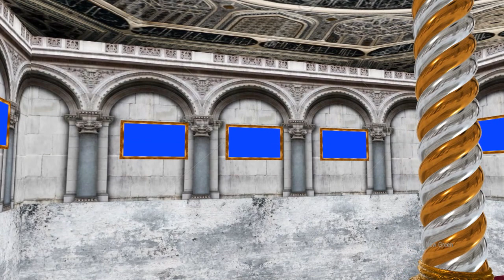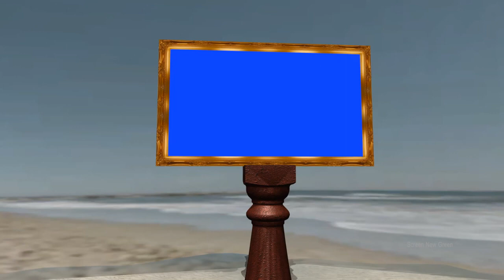Screen New Green Special Video 2020 Free Download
Hello Viewers,

Most Popular Background Video Channel's: